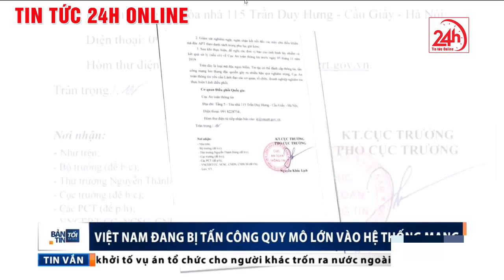Việt Nam đang bị cuộc tấn công mạng với quy mô lớn | Tin tức công nghệ mới nhất | TT24h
▶ TIN TỨC 24H ONLINE là kênh Youtube được phép phát lại có bản quyền , chia sẻ các nội dung tin tức, bản tin cập nhật 24h online, những nội dung giải trí hấp dẫn được phát sóng trên các kênh chương trình đài truyền hình, các tin tức cập nhật, chương trình truyền hình trực tiếp, chương trình thể thao, bóng đá, giải trí, game show, showbiz… Với mong muốn cập nhật những thông tin chính xác và nhanh nhất trên nền tảng số cho quý vị và các bạn.

▶ Được phép sử dụng bản quyền thuộc về đài truyền hình kỹ thuật số VTC